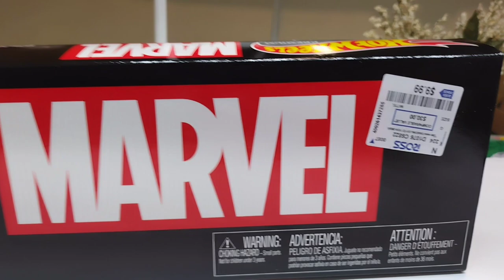MARVEL EXCLUSIVE CARS HOT WHEELS 🔥🔥🔥 ⚙️⚙️⚙️